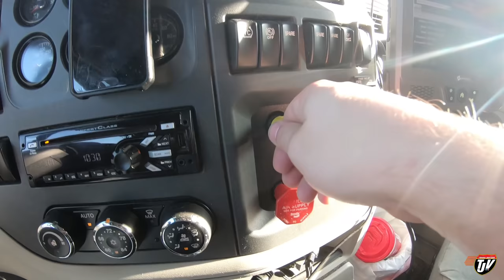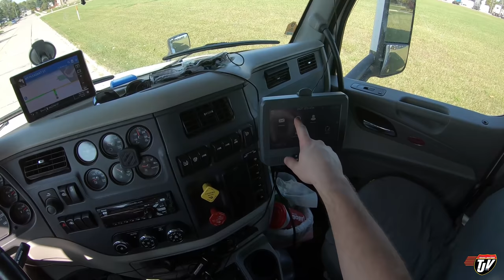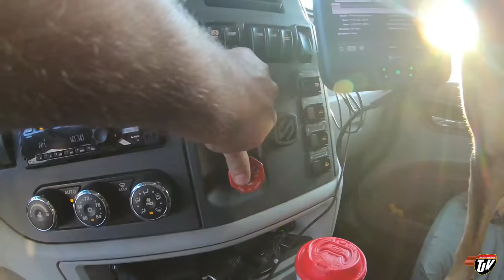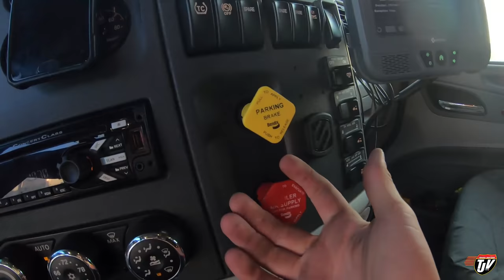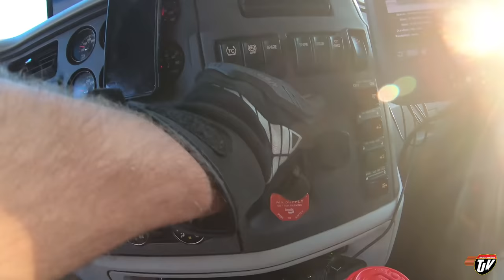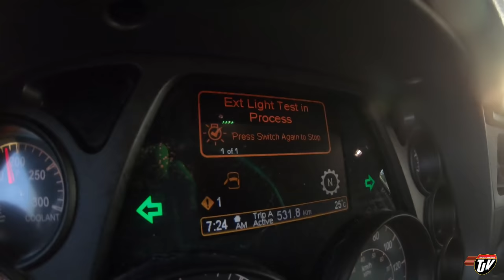My Trucking Life | TRAILER SWITCH | #2083 | Sept 25/2020